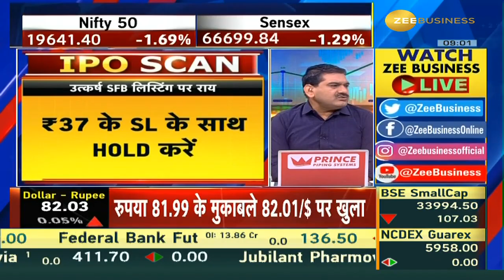Utkarsh Small Finance Bank IPO Listing के बाद क्या करें-Buy, Sell Or Hold? जानें Anil Singhvi से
आज उत्कर्ष स्मॉल फाइनेंस बैंक की लिस्टिंग, इश्यू प्राइस ₹25/शेयर

Utkarsh Small Finance Bank की लिस्टिंग के बाद इन्वेस्टर्स क्या करें?

शॉर्ट टर्म ट्रेडर्स कहां लगाएं स्टॉपलॉस?

देखिए UtkarshSFBIPO की लिस्टिंग पर anilsinghvi की राय